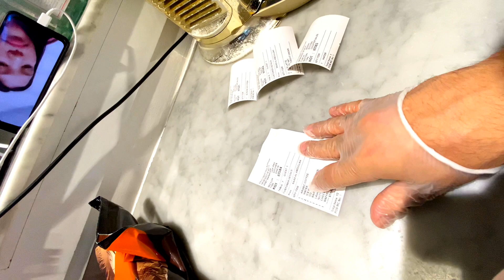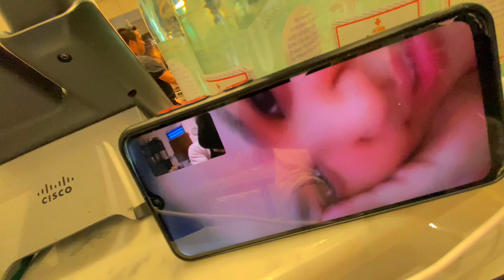Customer le khusi vayar dinu bhayo||my girl beautiful♥️♥️🤣||daily prajulvlog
Welcome to my YouTube prajulvlog